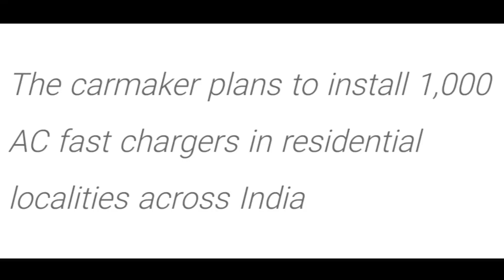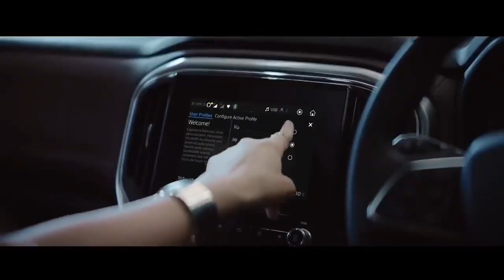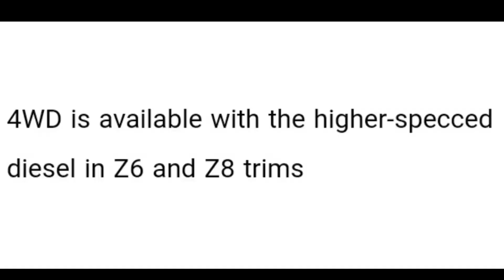Toyota hyryder launch 😍 | Scorpio classic | 2022 Maruti Brezza SUV | MG install 1000 Ev plants